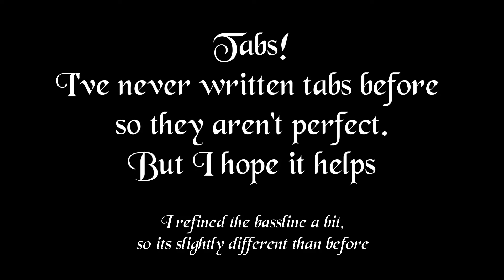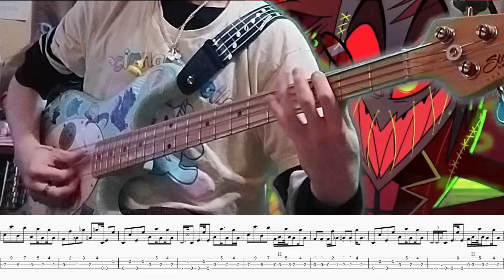Insane (Hazbin Hotel) // Bass Tabs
Making the tabs took me longer than coming up with the bassline and getting a good recording combined.